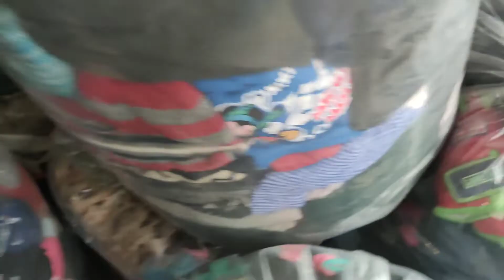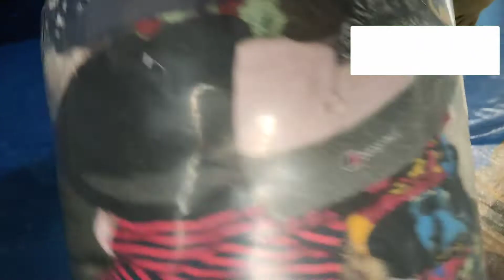Shershah UK Direct New Fresh Baby Winter Hats Bora Preloved Baby Caps Bora Price RS 25 Per Piece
My name is Abdul Ghaffar Im from Karachi subscribe to My YouTube Chanel For more leatest videos Shershah Imported UK Direct New A1+Quality Baby Winter Mix Caps Bandle Price RS 25 Per Piece Preloved Baby Winter Mix Wool Sweat Hats Top Quality Fresh Kid's Caps Bora Mall My WhatsApp Number